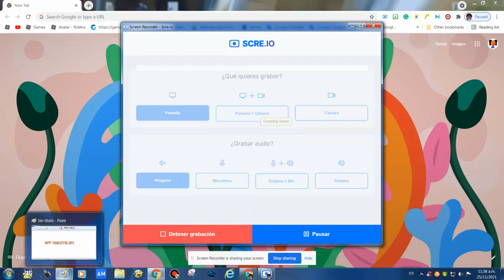A Message For Everyone (25/11/21)